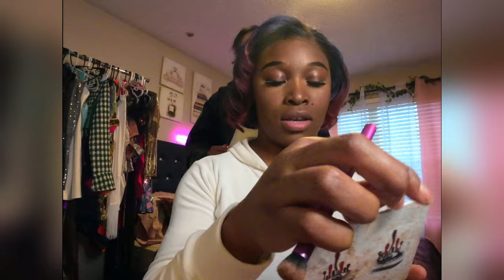GRWM: Makeuptutorial | 6 Tips to get a date - Valentine's Day Date Edition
How to land a date for Valentine's Day, thank me later !